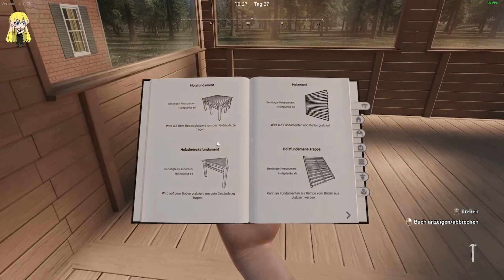Ranch Simulator SE04 #31 Das Gewächshaus entsteht [Deutsch german Gameplay]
Titel: Ranch Simulator
Genre: Simulation
Entwickler: Toxic Dog
Publisher: Excalibur Games